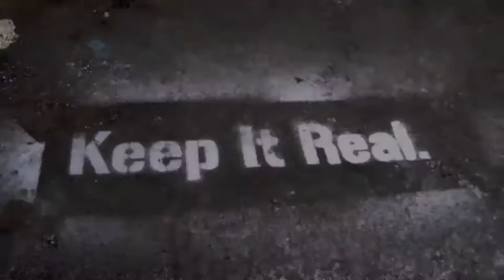Keep It Real - True Stories #6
A sports podcast from the minds of former Jacksonville Jaguar tight end #88 Damon "Big Sofa" Jones and DJ Chill Will.

In True Stories #6 we talk to former Jaguar Keenan McCardell about playing in and winning Super Bowl XXXVII.